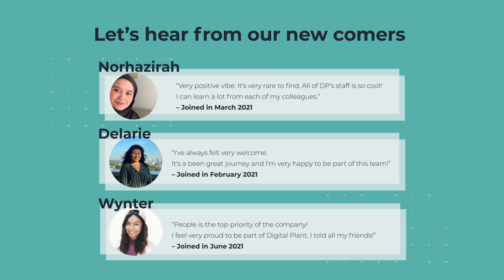Life at Digital Plant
Digital Plant - We are a dynamic team made up of digital natives who speak the voice of our customers. Here is a short video represent our company environment & culture. Want to be a part of our amazing team?